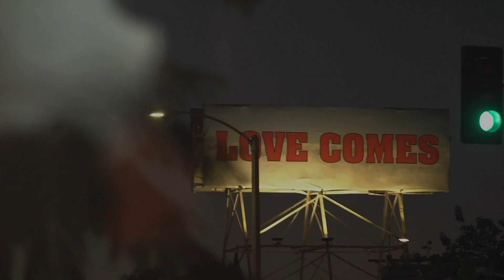Gemini Weekly Astrology Horoscope 3rd June 2019